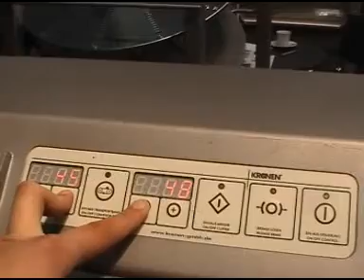ZINNIA - Kronen GS10 Iceberg Lettuce Squares Salad